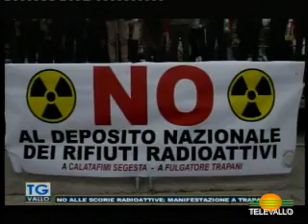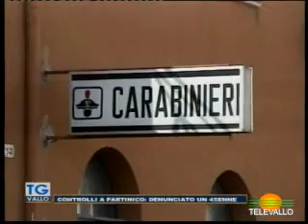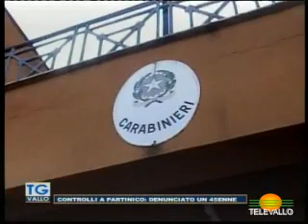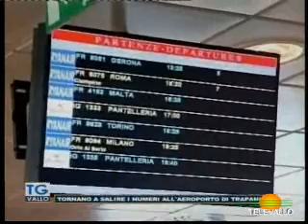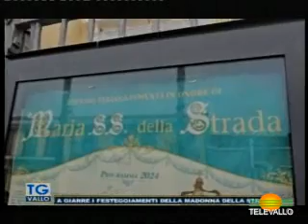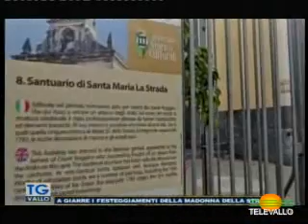TgVallo 02 maggio 2024